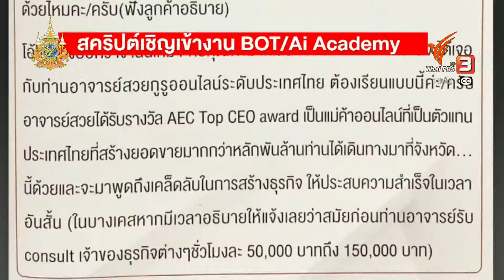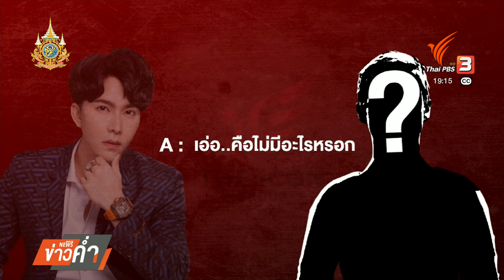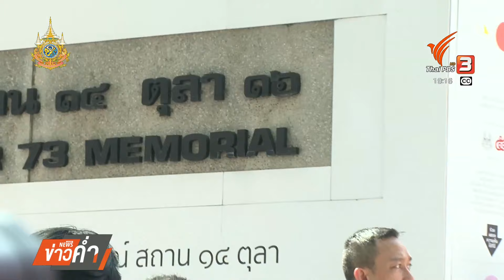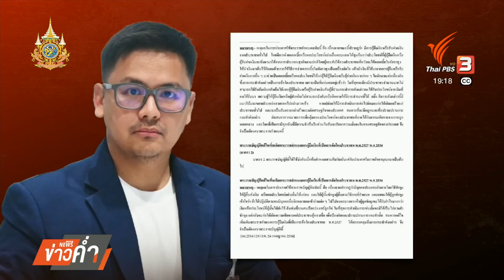“สามารถ” ปฏิเสธ ไม่ใช่คนในคลิปสนทนา “บอสพอล” ดิไอคอนกรุ๊ป | ข่าวค่ำ | 14 ต.ค. 67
นายวรัตน์พล หรือ บอสพอล ดิไอคอนกรุ๊ป ยอมรับว่าเป็นเจ้าของคลิปเสียงสนทนาประเด็นเคลียร์กับกรรมาธิการได้ ทำให้ประธานสภาฯ สั่งสอบคลิปเสียงนี้ทันที ขณะที่ นายสามารถ เจนชัยจิตรวนิช รองโฆษกพรรคพลังประชารัฐ ออกมาปฏิเสธว่า ตนเองไม่ใช่คู่สนทนาในคลิป และพร้อมจะให้สัมภาษณ์หลังเดินทางกลับจากต่างประเทศ